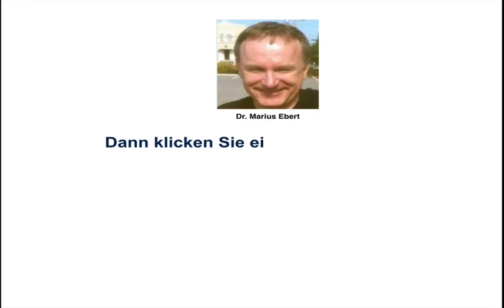Betriebswirt IHK, Stabstelle, Prüfungsfrage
Beispiele:
• Betriebswirt
• Technischer Betriebswirt
• Technischer Fachwirt
• Industriefachwirt
• Wirtschaftsfachwirt
• Handelsfachwirt
• Personalfachkaufmann
• Industriemeister
• Küchenmeister
• Restaurantmeister
• Hotelmeister
• Abwassermeister
• Wassermeister